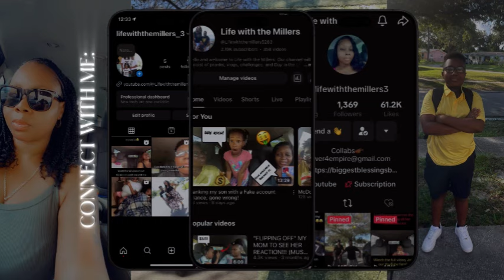BEING EXTRA PARANOID WHILE MY SON LEARNS TO DRIVE PRANK! *EPIC*